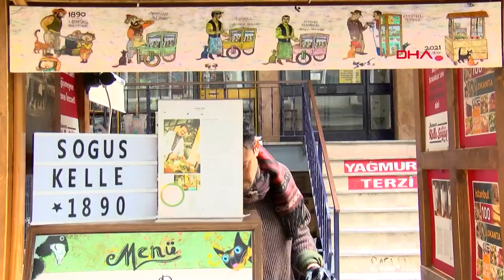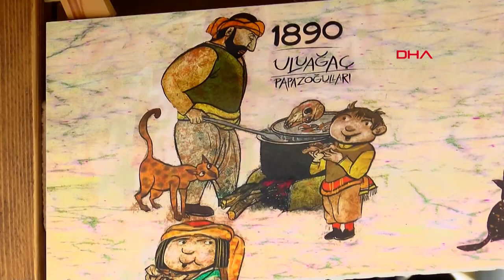Japon Yuji Kadıköy'de Kelle Söğüş Satıyor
Japon Yuji Umeji, 10 yıl önce Türkiye'ye yerleşti. Kadıköy'de oturan Umeji, sokak lezzeti olan kelle söğüşün tadına baktıktan sonra tutkunu oldu. 8 yıl boyunca ayda en az 3 kez kelle söğüş yiyen Umeji, sonunda kelle söğüşün nasıl yapıldığını öğrenmek istedi. Bunun üzerine meşhur söğüşçü Muammer Aksoy'un yanında 6 ay boyunca eğitim aldı. Eğitimin ardından 1 yıl önce Kadıköy'de önce bir tezgah açtı.  Yuji Umeji,  "Japon olduğumu görünce çok şaşırıyorlar. Aksanımdan yabancı olduğumu anladıkları için nereli olduğumu soruyorlar. Bazen Japon olduğumu söylüyorum bazen ise beyaz yalanlar söyleyip, 'Zeytinburnu çocuğuyum' diyorum" dedi.
Rojda ALTINTAŞ -İSTANBUL DHA -